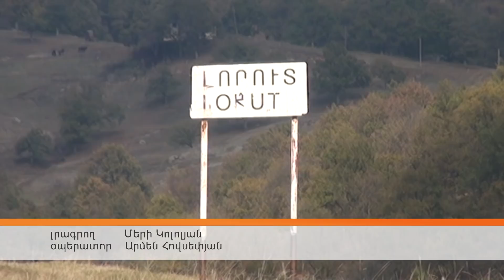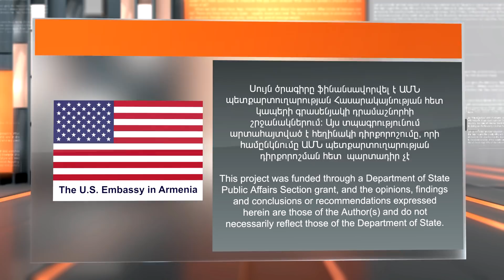Կիրակի.Ինչ է փոխվում մեր կյանքում համայնքների խոշորացումից